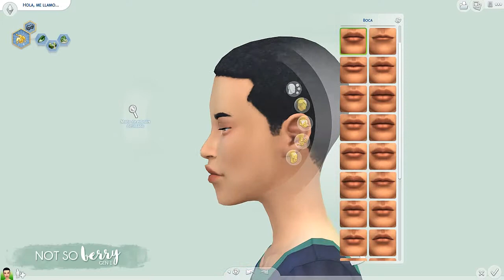NOT SO BERRY CAS GEN1 Sims 4 || Challenge || Simsbiosis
¡Hola! ¡Bienvenido a Simsbiosis!

▼▼▼ ABRIR ▼▼▼

No olvides hacer click en la campanita para que te lleguen las notificaciones cuando haya nuevo vídeo.

Empezamos el challenge de Not So Berry. El reto ha sido creado por dos usuarias de Tumblr, Lilsimsie y Alwaysimming.

Por ahora la idea es ir subiendo los CAS y las construcciones de las casas. No tengo claro si también haré vídeos de los Let's Play. Todo se verá.

Las reglas básicas son relativamente sencillas.

1. Cada heredero debe representar el color de la generación (es decir, el pelo, el maquillaje, la ropa)

2. Los colores de los cónyuges no importan ya que no son parte del desafío. A menos que se indique lo contrario, se puede hacer lo que se quiera con ellos.

3. Trucos de dinero se puede utilizar, pero no excesivamente.

4. Puedes vivir donde quieras a menos que se especifique algo en las reglas de una generación.

5. Se supone que cada generación debe completar tanto la carrera como la aspiración del heredero a menos que se indique explícitamente lo contrario.

6. Mantener la vida útil normal.

En este caso, empezamos con la generación 1, Menta.

Eres un científico travieso que está impulsando su carrera, pero todavía tienes tiempo para gastar bromas tontas y hacer salidas con tus amigos más cercanos. Te encanta el lujo y quieres lo mejor para ti y tu familia.

Rasgos: Vegetariano, Celoso, Materialista
Aspiración : Pillo prominente
Carrera: Científico

Reglas:
• Nivel máximo de la carrera de científico y completar la aspiración de Pillo prominente
• Nivel máximo habilidades de pillería y lógica
• Realizar colección de elementos

Si alguien se anima, se agradecen muchísimo para actualizar el equipo y poder crear mejor contenido y de más calidad, además de poder ofrecer sorteos, etc.